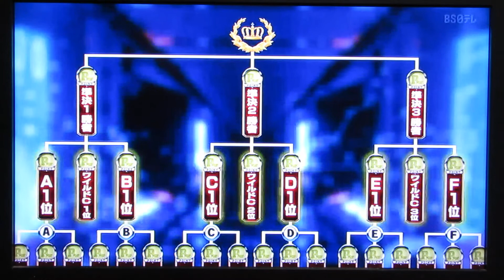Pリーガー、(大島有香プロ＋櫻井眞理子プロ＋小林あゆみプロ)2021.第4戦.1回戦Fグループ(始まり～2フレ)。2021.12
Pリーガー/P★リーガー/P★リーグ/(始まり～2フレ)/
2021.12/アイビーボウル向島/

大嶋有香プロ(気まぐれ☆ヴィーナス)
櫻井眞理子プロ(勝気なストライク女神)
小林あゆみプロ(華麗なる左腕)